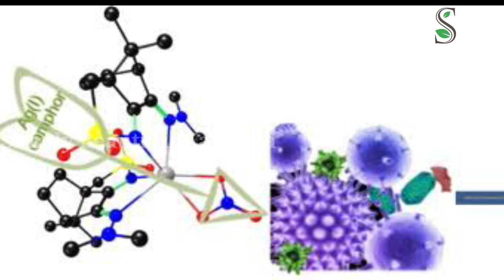ಬರಿ 4 ರೂಪಾಯಿಯ ಈ ವಸ್ತು ಸಾಕು ನೆಲ ಫಳ ಫಳ ಅಂತ ಹೊಳೆಯುತ್ತೆ ಒಳ್ಳೆಯ ಸುವಾಸನೆ ಇರುತ್ತೆ | Super Tips Kannada